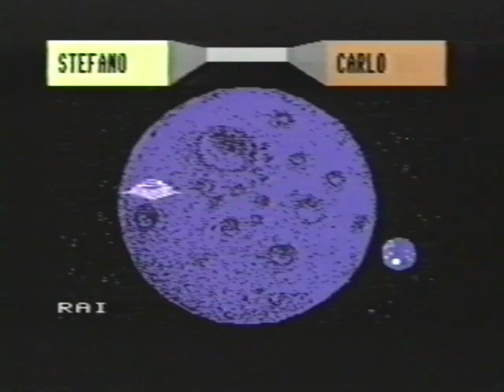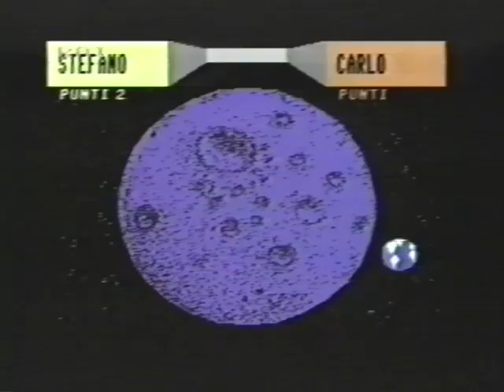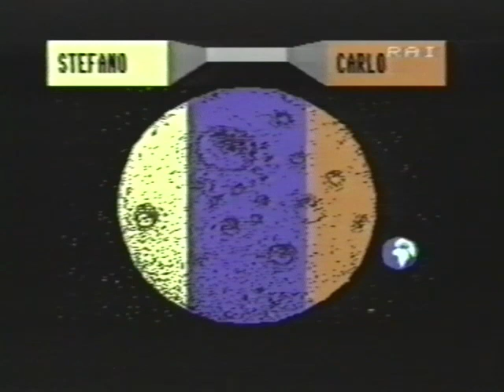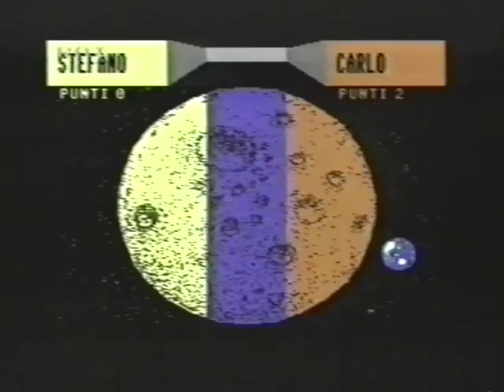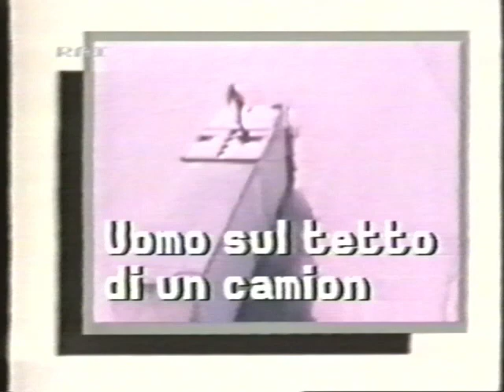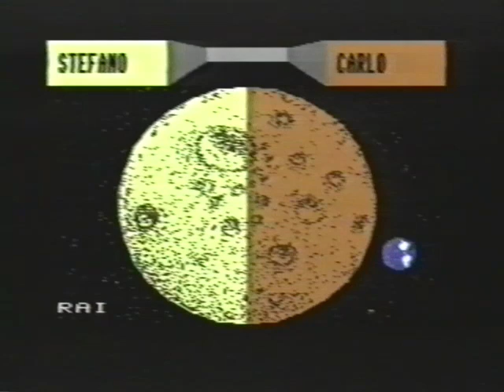Tandem (1985) con Fabrizio Frizzi, Claudio Sorrentino, Roberta Manfredi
24 gennaio 1985. In studio le sezioni 5C e 4F del Liceo Scientifico Keplero di Roma. In collegamento da Bari Matilde Lomaglio con l'Istituto Tecnico per geometri Euclide.